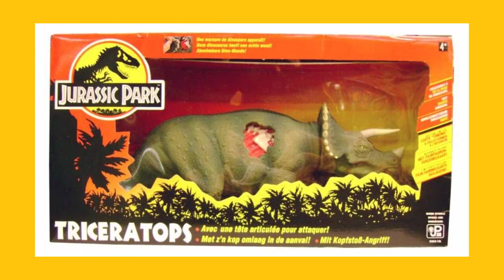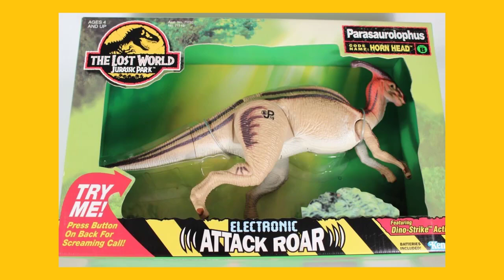Peças que queríamos ter na coleção da Kenner (Participação Irmãos Jurássicos)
Fala pessoa, tudo bem com todos vocês?

No vídeo de hoje, fiz uma parceria com o Canal Irmãos Jurássicos e decidimos escolher algumas peças da Kenner que iriámos adorar ter em nossa coleção